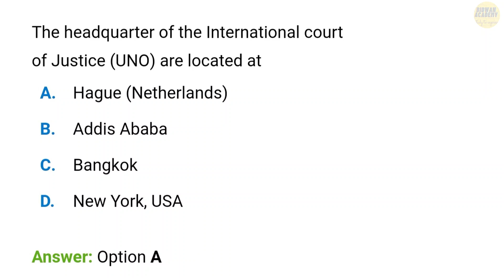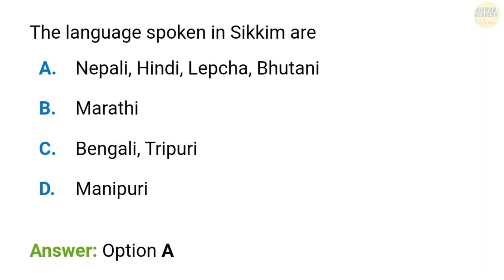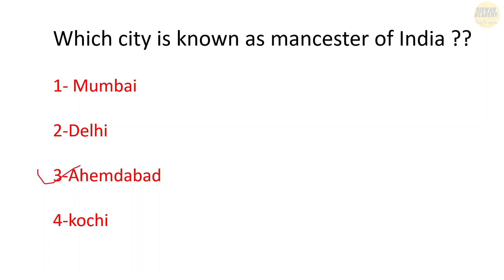Daily 10 MCQ For SSC JE 2022//SSC CGL 2022 General studies//General Awareness//Non-Tech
Improve your knowledge with daily MCQ questions...always belive yourself...you are the best...keep studying..keep growing...

@SSC MAKER @ssc cgl exam prep @DAILY MCQs For GOVT. EXAMS @DAILY MCQ @BYJU'S Exam Prep:  SSC JE, RRB JE, JE & AE Exams @ACE Online: SSC JE, RRB JE, AE & JE @SSC Utkarsh  @BIDWAN ACADEMY